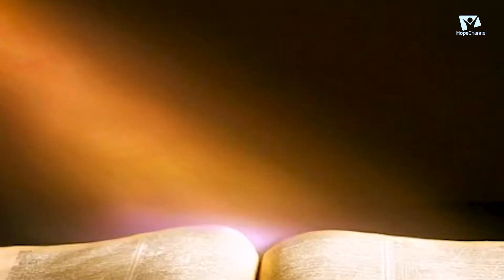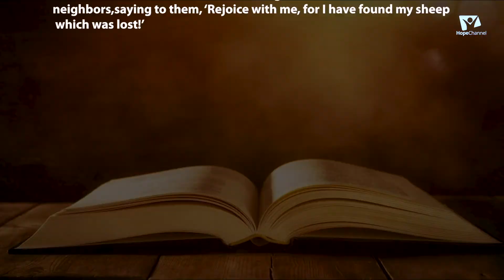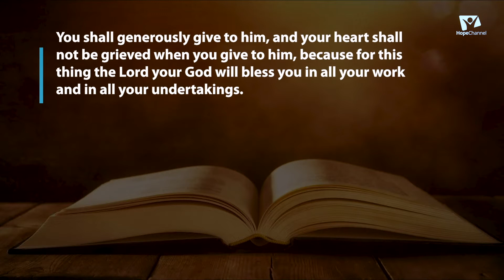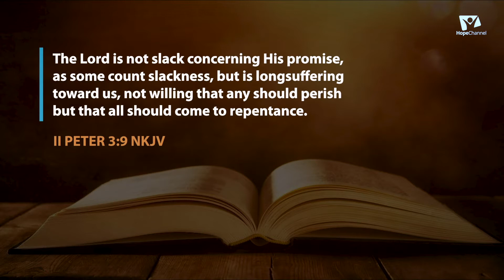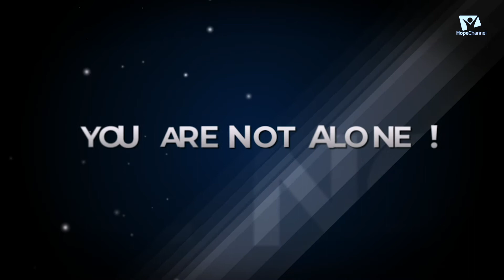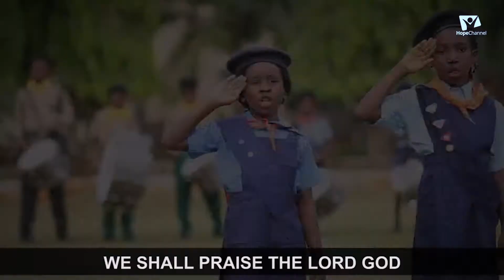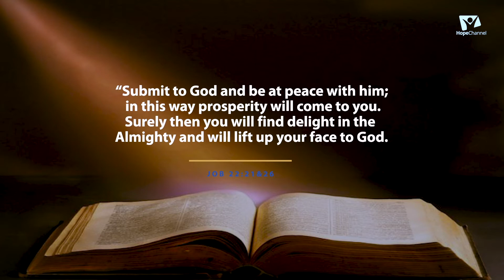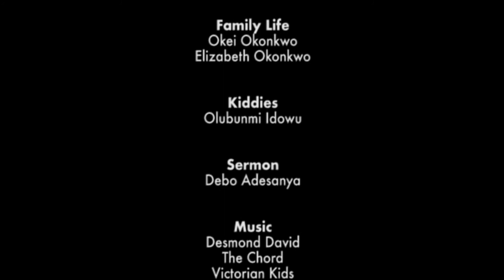HOPE AT HOME EP.14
Welcome to 4th July, 2020 Sabbath Worship